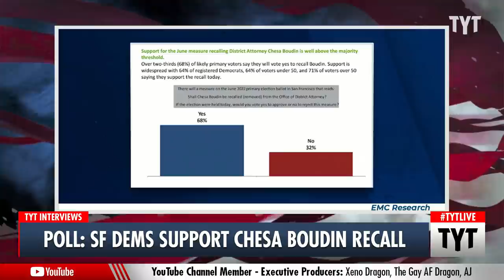San Francisco DA Responds To Recall Election Push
San Francisco District Attorney Chesa Boudin joins TYT to discuss his criminal justice reforms and the impending recall election that could unseat Boudin as District Attorney. Ana Kasparian and special guest Chesa Boudin discuss on The Young Turks.

220316__TA02Voters